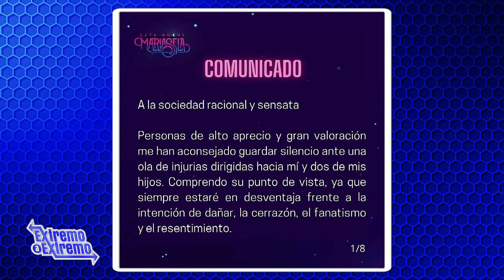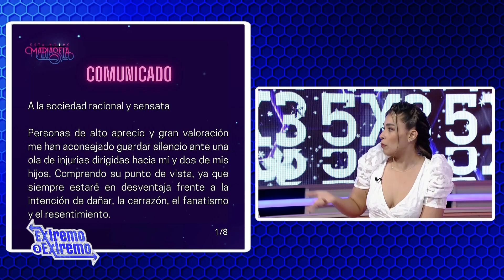Mariasela Álvarez responde a acusaciones | 5X3